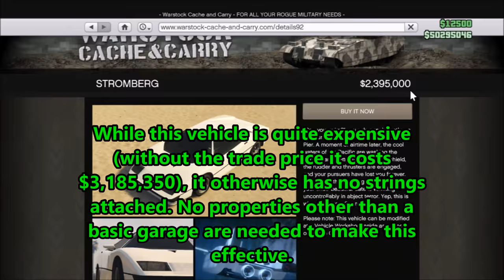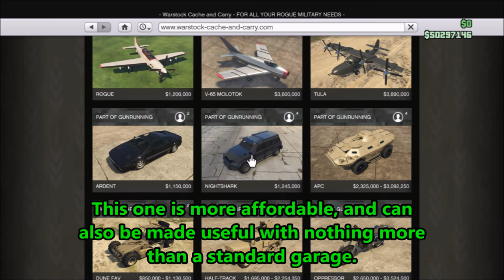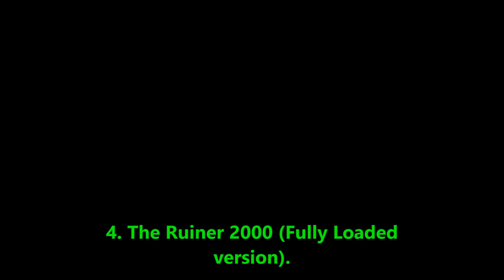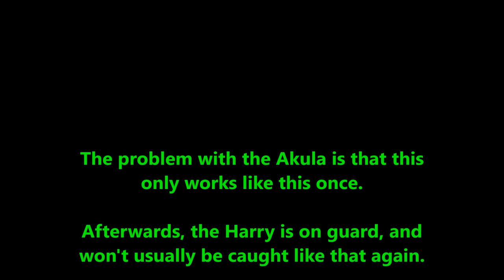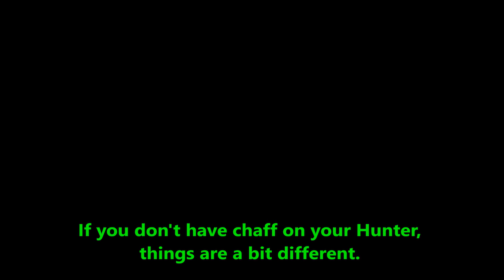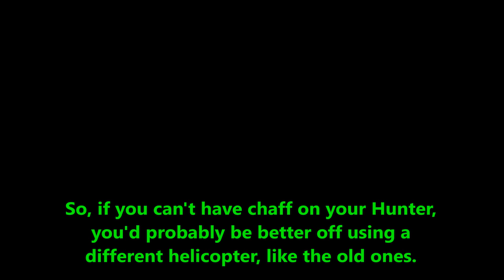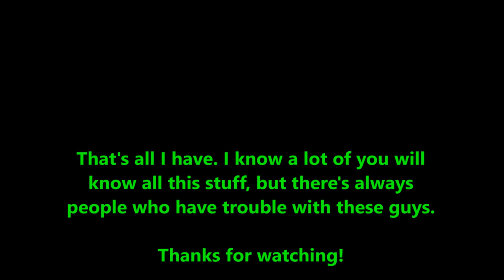Vehicles and methods to deal with Oppressors/Broomstick Boys